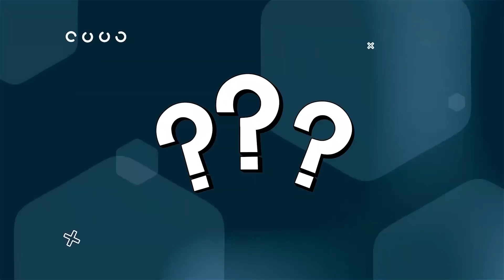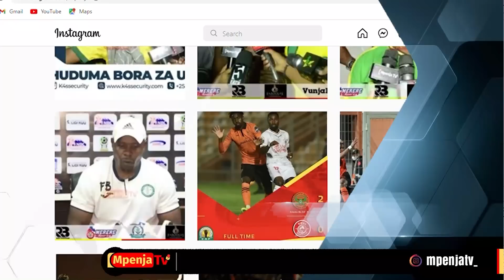YANGA HII SIO KINYONGE / AZAM ATAFUNGWA NYINGI/HATA WAKIINGIA WACHEZAJI WANNE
Shabiki wa Yanga Sc maarufu kwa jina la Kigelegele Yanga atamba kuifunga Azam Fc katika mchezo wa ligi